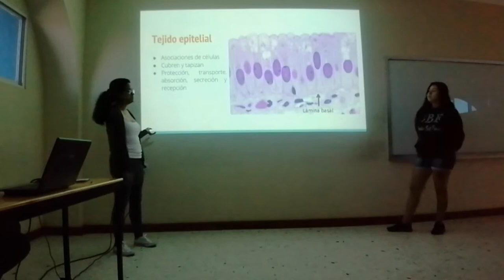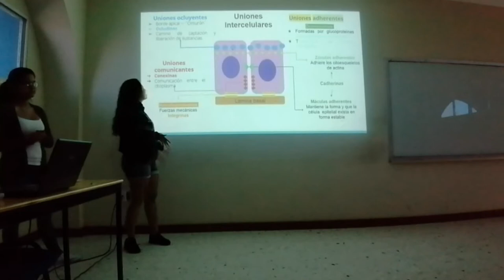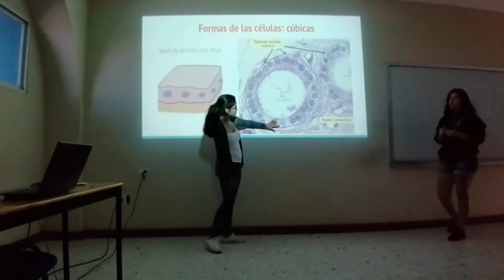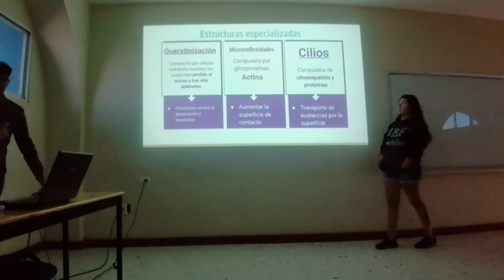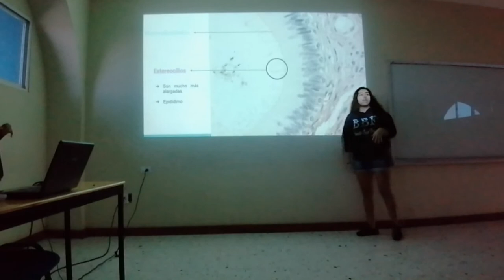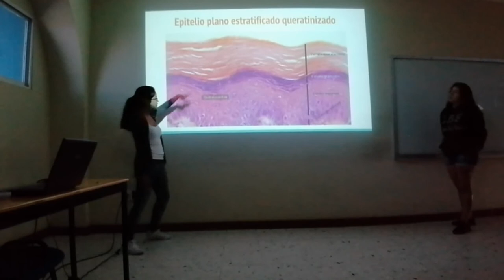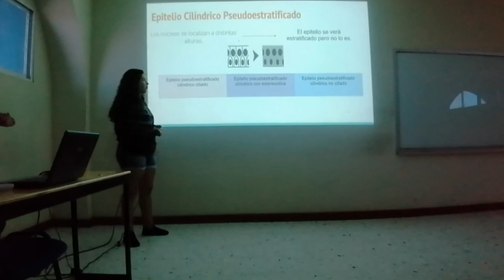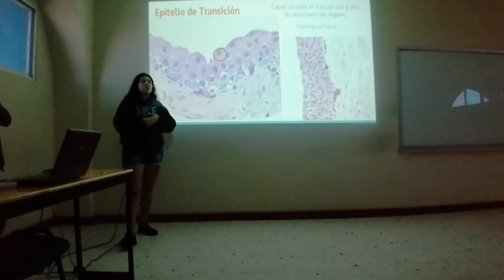Tejido Epitelial - 19-II Inv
Exposición escolar del tema Tejido Epitelial para el curso de invierno 2019 II.